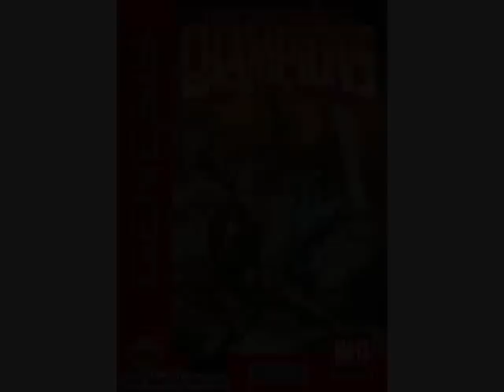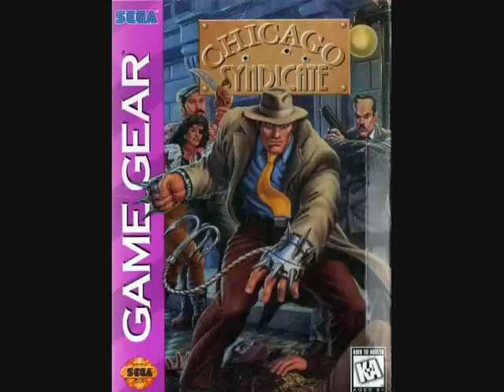Video Obscura- Eternal Champions Part 3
It's been a while so here is part 3